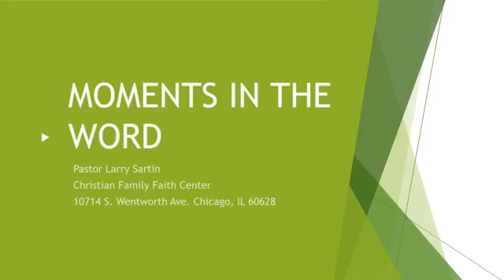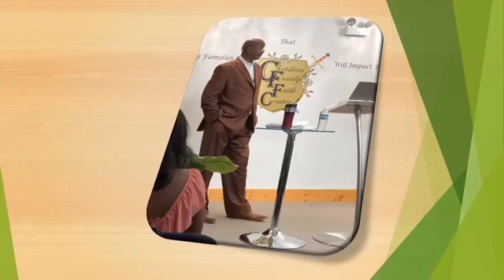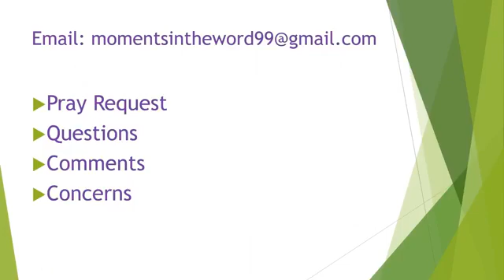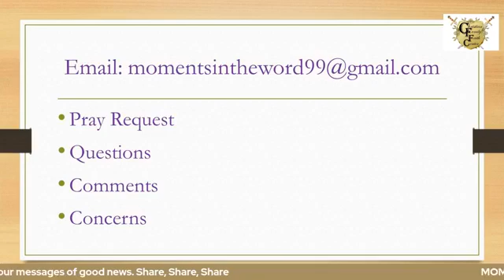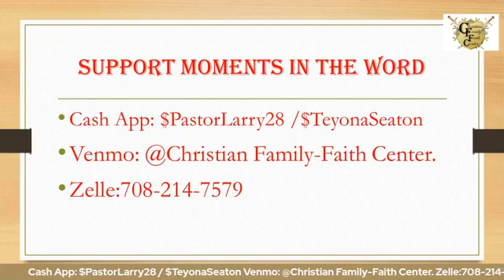Overcoming Obstacles That Abstruct Abundant Living Part 5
Moments in the Word with Pastor Larry
Pastor Larry Sartin